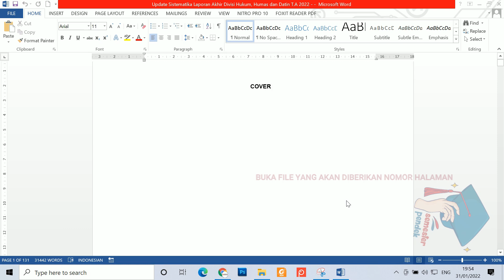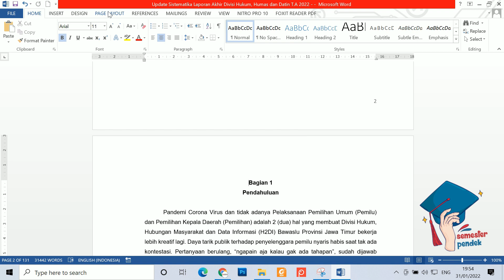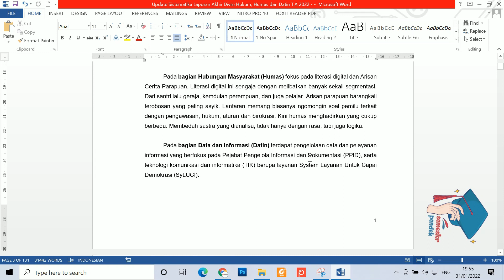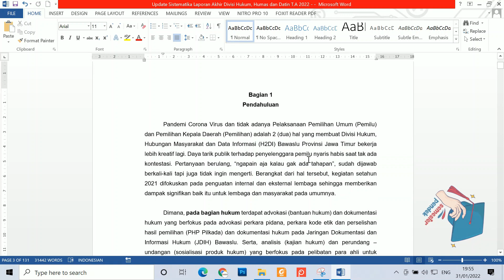CARA MEMBUAT NOMOR HALAMAN BERBEDA DI MS WORD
sobat semester pendek...!!! Udah pada tau belum niihhh ?

Cara membuat halaman romawi dan angka pada microsoft word

tag;
microsoft word,
halaman berbeda dalam 1 file word,
halaman berbeda di word,